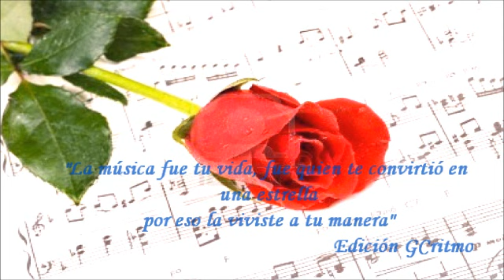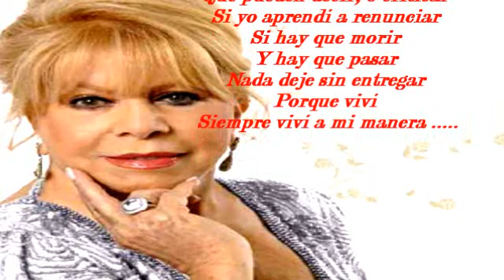Estela Raval - A mi Manera ♥